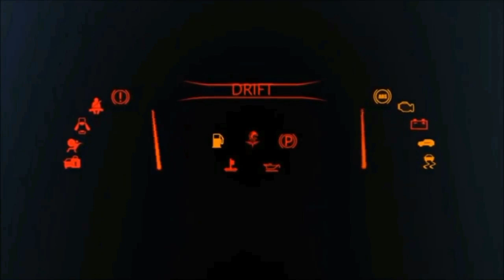Infinix Note 7 Review| Infinix Note 7 All Specifications & PUBG test in Pakistan| ABProduction Cars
In this video you will watch Infinix Note 7 Full Review. You will see Infinix Note 7 All Specifications & PUBG test in Pakistan. Infinix Note 7 comes in 2 phones Infinix Note 7 Pro & Infinix Note 7 Lite. We will discuss in this video about Infinix Note 7 Pro. It comes in 2 Variants 6gm Ram and 128gb Rom and the second is 4gb Ram and 128gb Rom.

1. Infinix Note 7
2. Infinix Note 7 Review
3. Infinix Note 7 Game test
4. Infinix Note 7 Complete Unboxing
5. Infinix Note 7 Camera test
6. Infinix Note 7 Pubg test
7. Infinix Note 7 unboxing